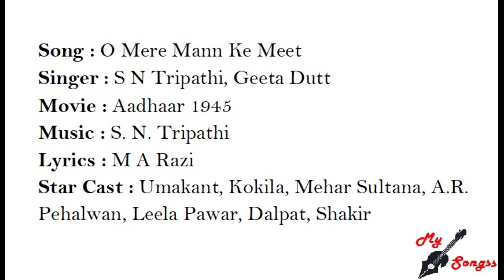O Mere Mann Ke Meet, Movie : Aadhaar 1945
Song : O Mere Mann Ke Meet
Singer : S N Tripathi, Geeta Dutt
Movie : Aadhaar 1945
Lyrics : M A Razi
Star Cast : Umakant, Kokila, Mehar Sultana, A.R. Pehalwan, Leela Pawar, Dalpat, Shakir